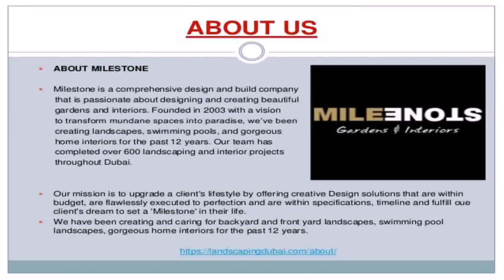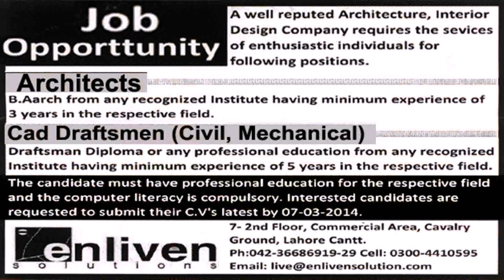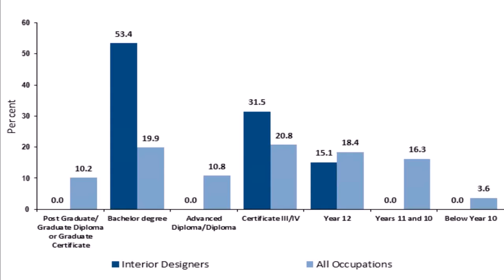Job In Dubai For Interior Designer (see description)